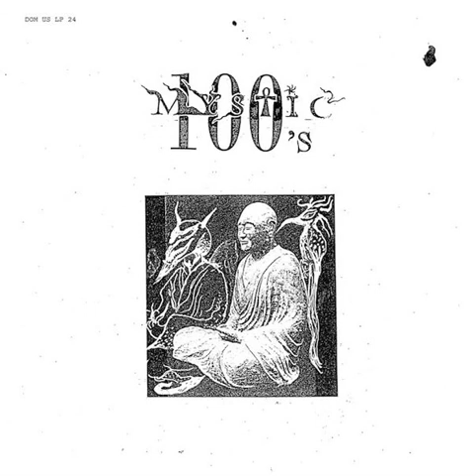Milk Music, "Crying Wand" (2017)